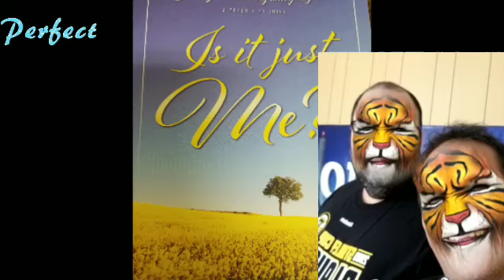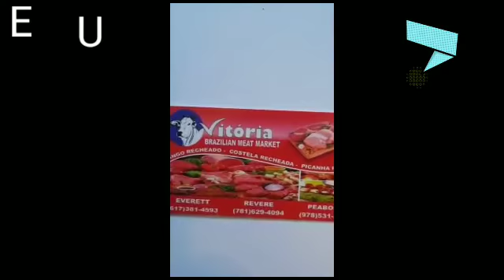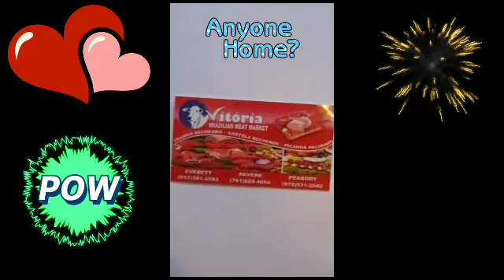So Realidade Alegria com Dudu